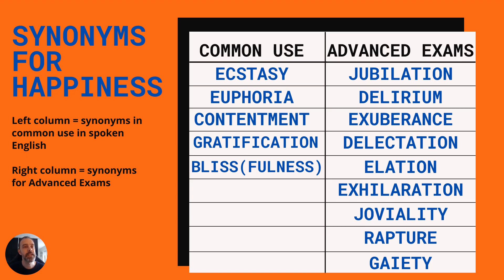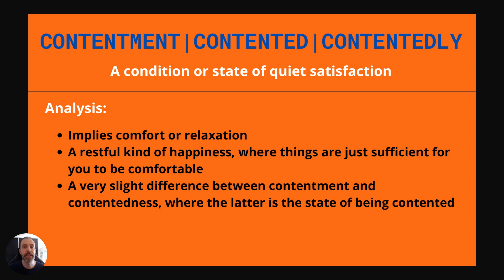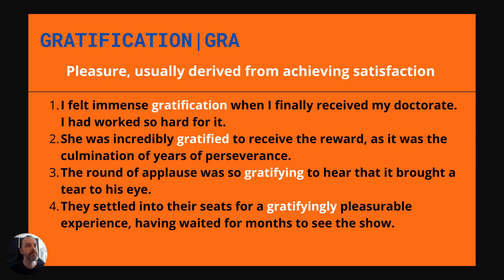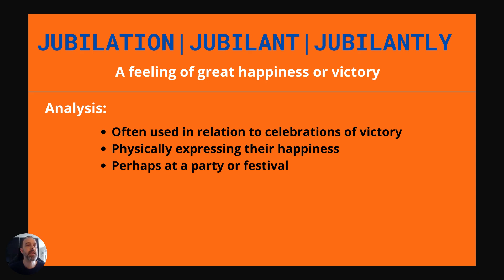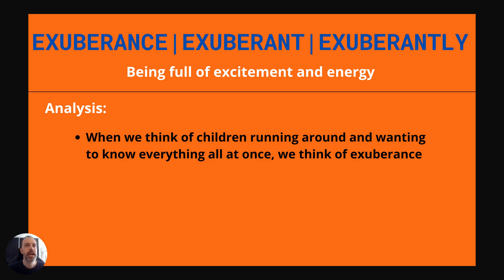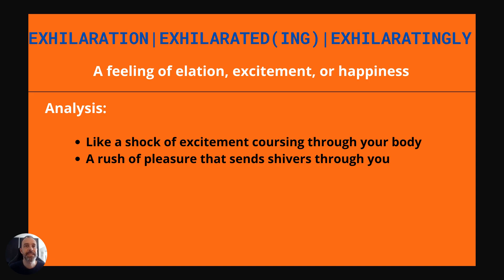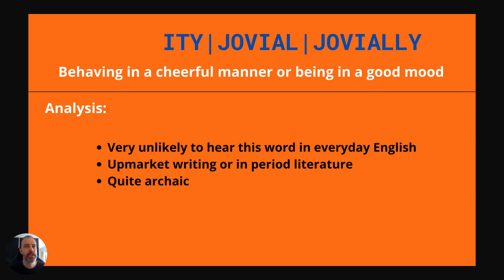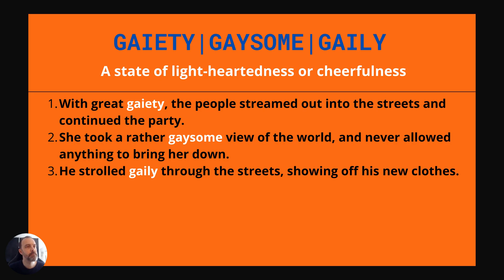Synonyms For Happiness | How To Talk About Happiness | Vocabulary Builder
This video is delivered by Dr. Ronald A. Geobey, PhD, and introduces you to a collection of synonyms for 'happiness', providing you with an analysis of the words and a set of examples, covering the noun, adjective, and adverb form. Follow this link for more information and links to related vocabulary pages

We also have lots of Writeups and Articles, covering IELTS samples, Learning English Abroad, English for Your Career, and more